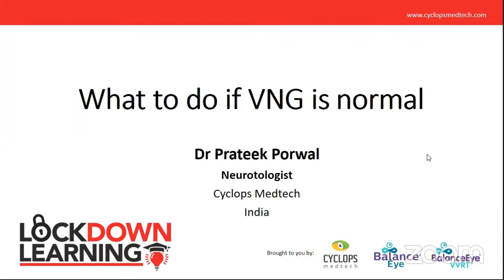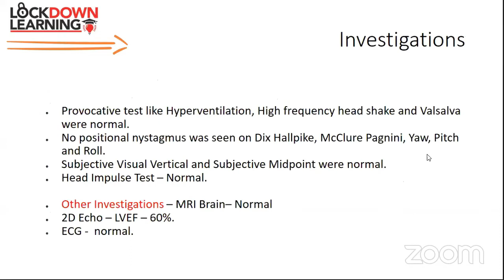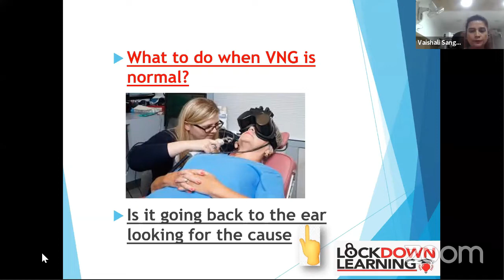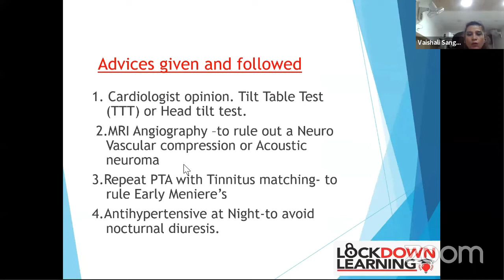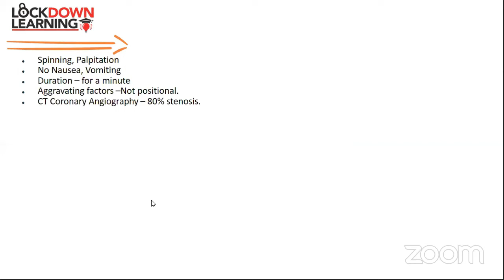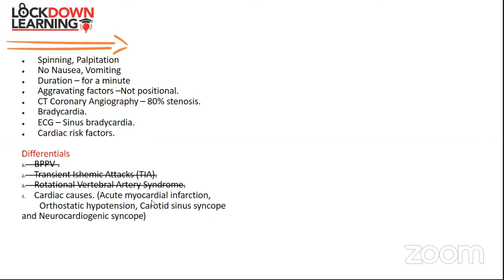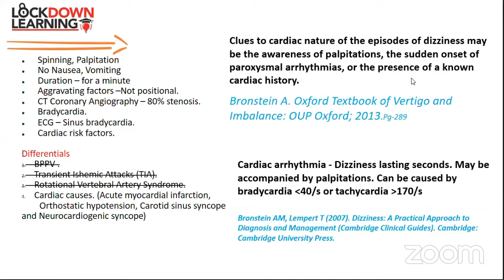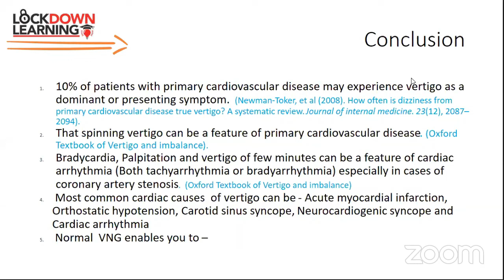What to do if VNG is normal - A case presentation by Dr. Prateek Porwal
We would like to thank Dr. Vaishali Sangole for sharing this wonderful case with us.